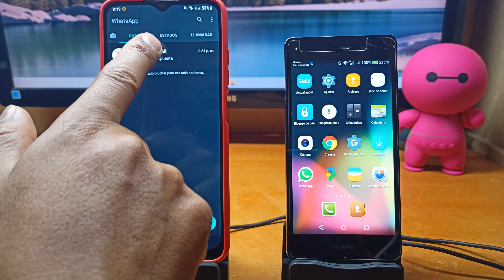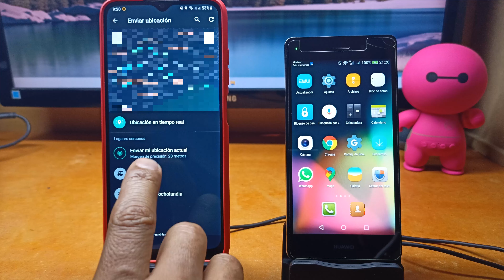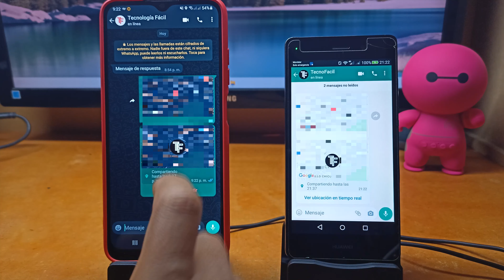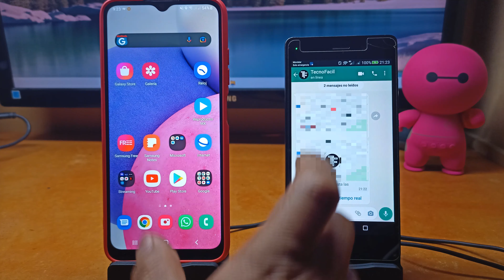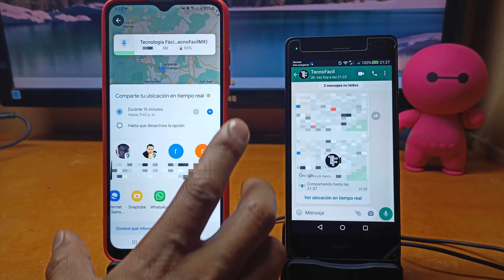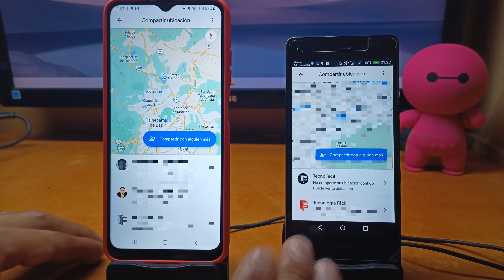🔜🗣️2 Maneras De Compartir Tu Ubicación, Desde Tu Celular!!!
En este vídeo puedes ver 2 opciones para que puedas compartir tu ubicación con tu familia o con tus amistades y puedas incrementar tu nivel de seguridad, como Mujer o como Hombre. Ojalá para quien lea y mire este vídeo, nunca sea necesario, pero de cualquier manera es mejor conocer estas opciones y prevenir algún inconveniente que se pueda presentar